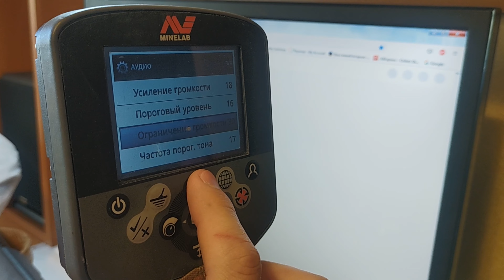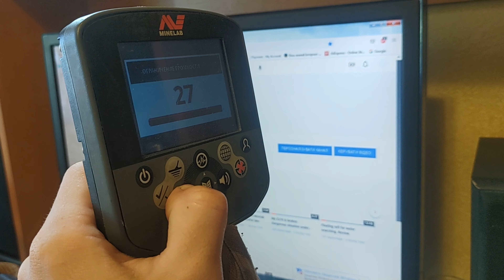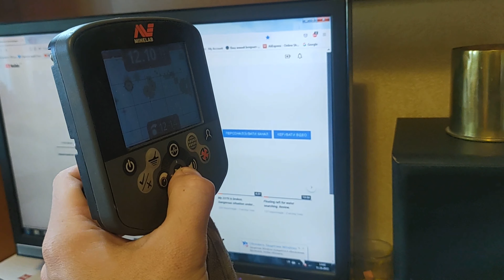Testing DDT underwater headphones on Minelab CTX3030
Welcome to my Dive detection technologies community. Here you can find different solutions for improvement of metal detectors and underwater searching.